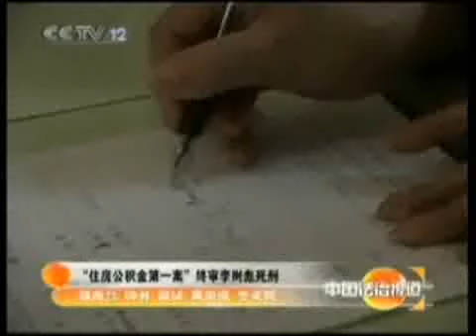中国住房公积金第一案主犯被判死刑